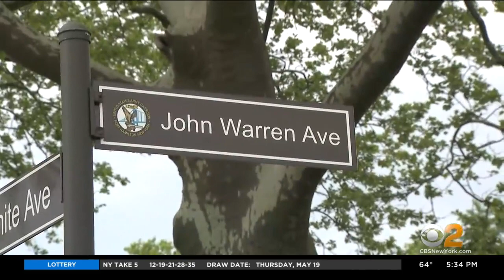Brooklyn corner renamed after Vietnam War soldier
There was a special honor Friday in Brooklyn for a Vietnam War soldier who made the ultimate sacrifice.